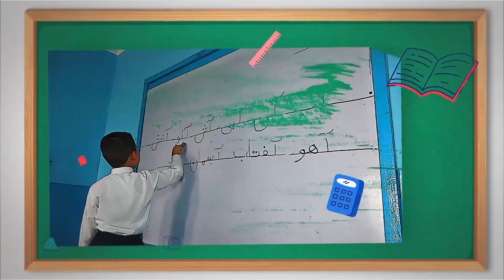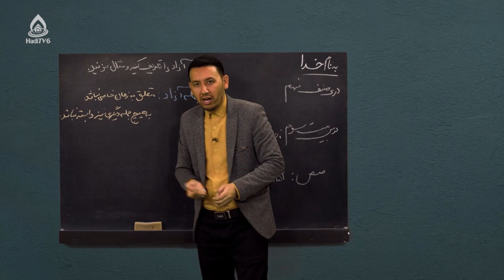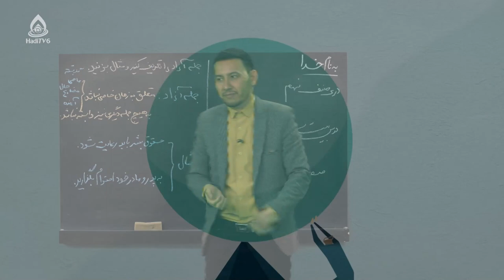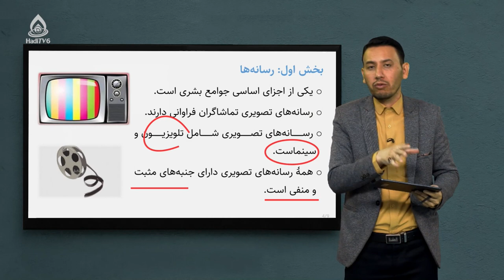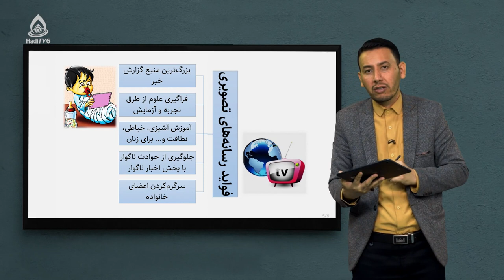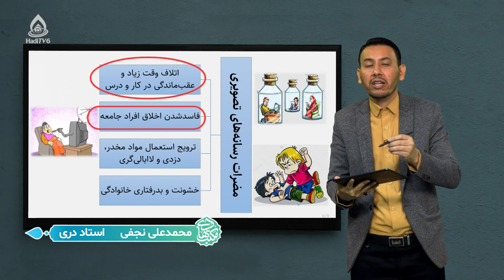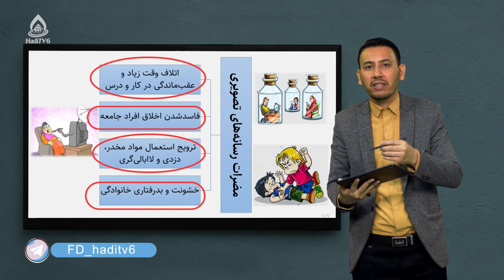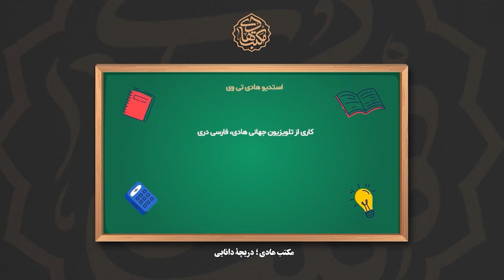کتاب دری صنف نهم، درس بیست‌وسوم (رسانه‌ها)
جملۀ مقید